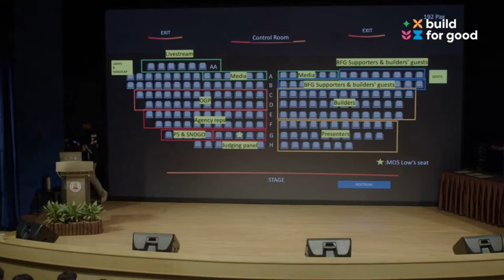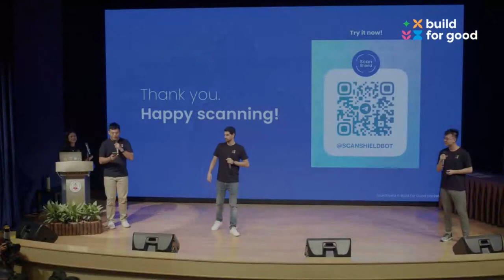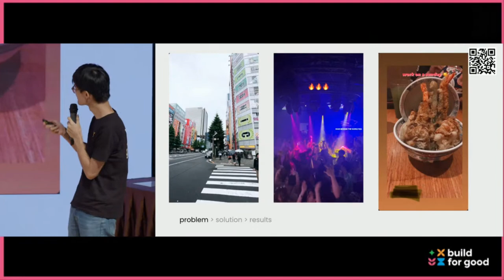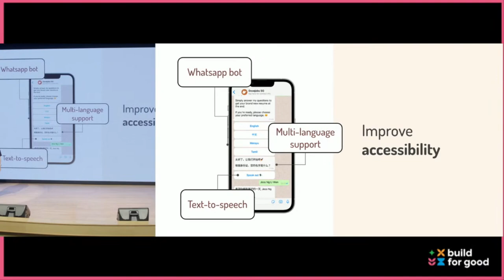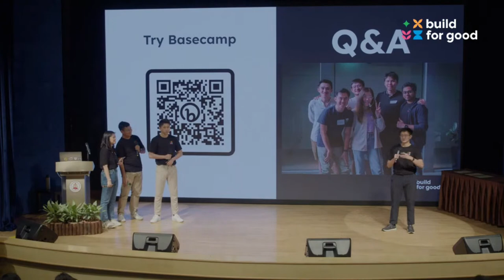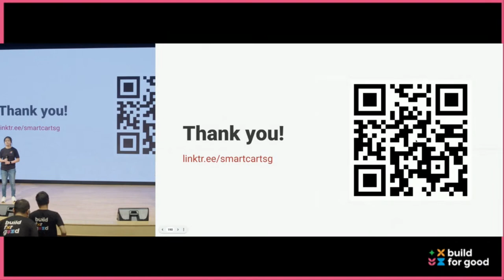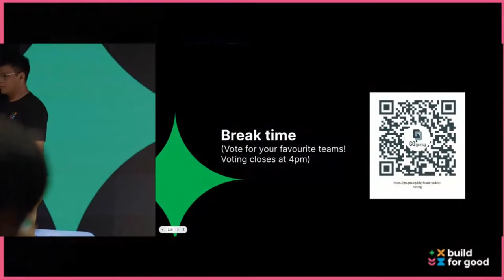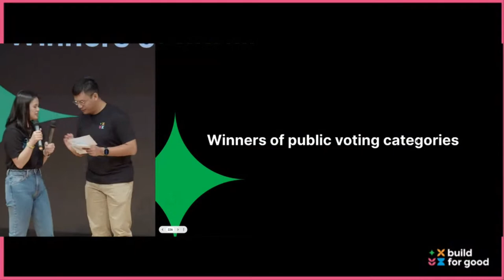Build for Good 2023 Finale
Join us at our Build for Good finale livestream on the 1 July, Saturday, 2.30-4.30pm! At the finale, our teams will pitch their solutions to the judging panel of government leaders and industry experts, and 3 winning teams will be selected to receive sponsorship of $10,000 each to bring their projects to the next level!